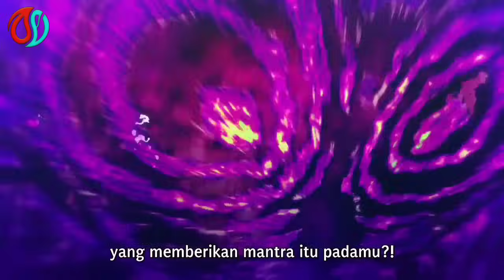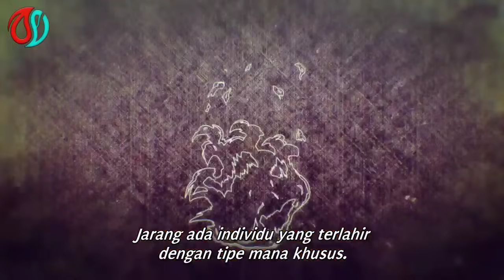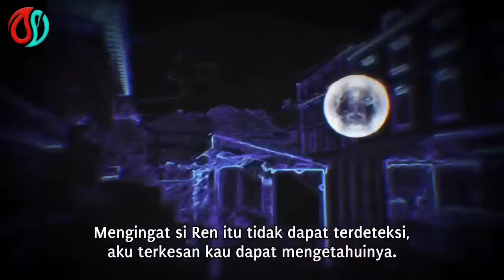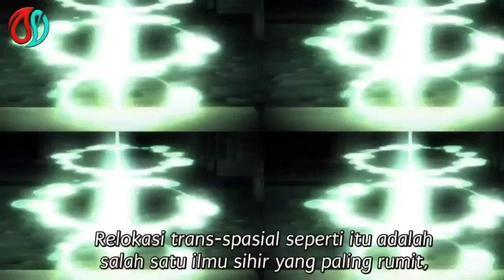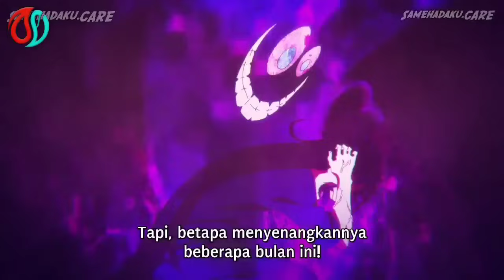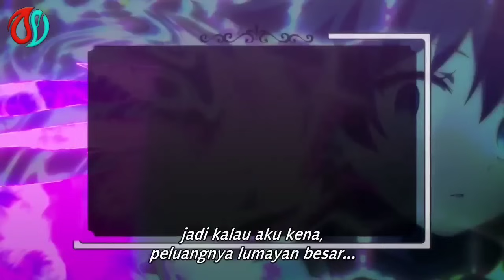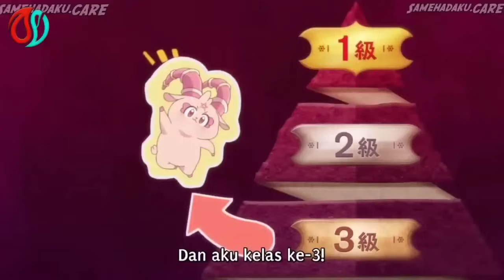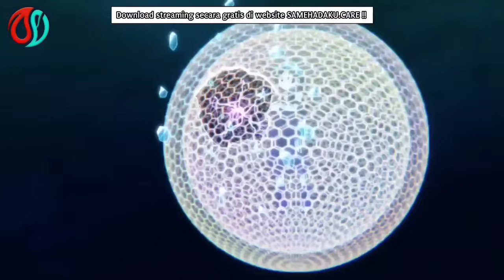PERTARUNGAN EPIC BOCIL MANIAK SIHIR VS RAJA IBL15❗LLOYD GUNAKAN PEDANG SIHIRNYA - alur cerita anime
alur cerita anime  Tensei shitara Dainana Ouji Datta node Episode 7-9

Link tonton part berikutnya : on going

Judul: Tensei shitara Dainana Ouji Datta node
Japanese: 転生したら第七王子だったので、気ままに魔術を極めます

Tensei shitara Dainana Ouji Datta node episode
I Was Reincarnated as the 7th Prince, so I Will Perfect My Magic as I Please Episode
Pangeran ke 7 episode